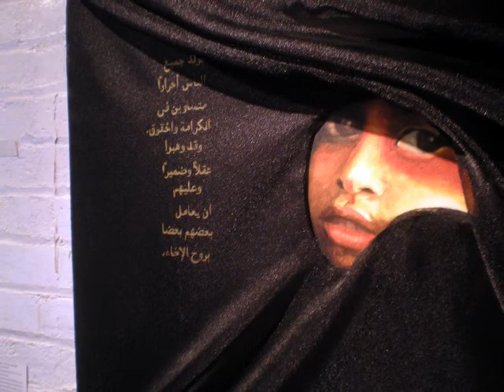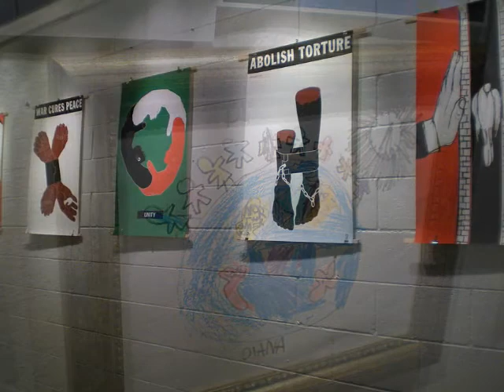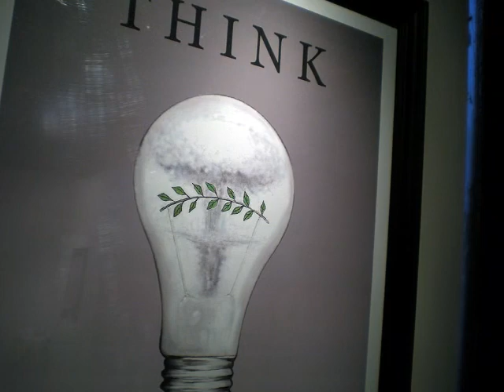Occupy Peace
An exhibition of the Art of Peace at the Missing Peace Art Space that includes artwork from the Combat Paper Project (artwork made from Iraq war veteran's uniforms), Pre-War Art by English Artist Emily Johns, artwork from the "Show of Respect" by Canadian Artist Helen Broadfoot and selected poster art by Marlena Buzcek & Luba Lukova.
Want Peace, occupy it in your mind heart and soul!